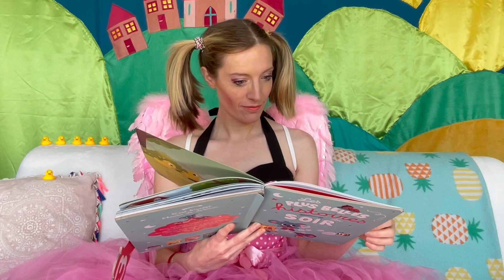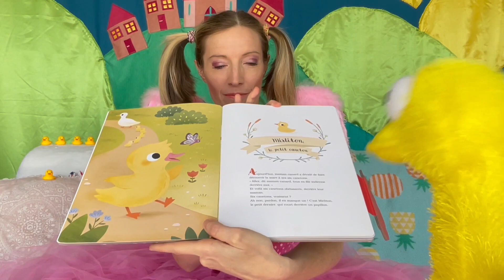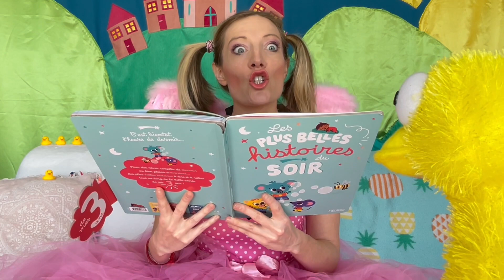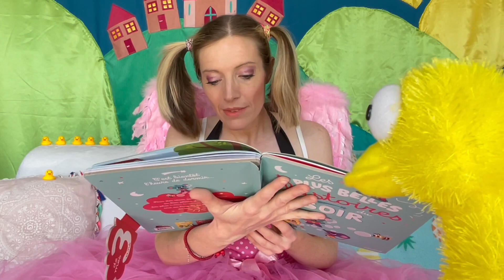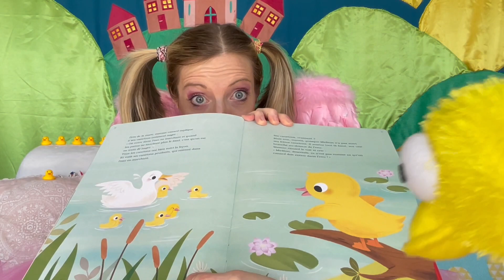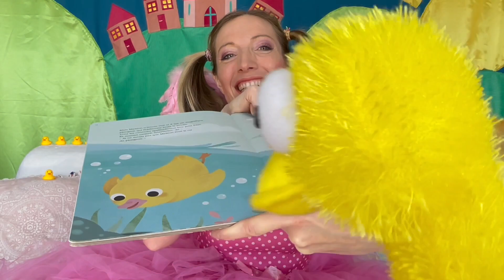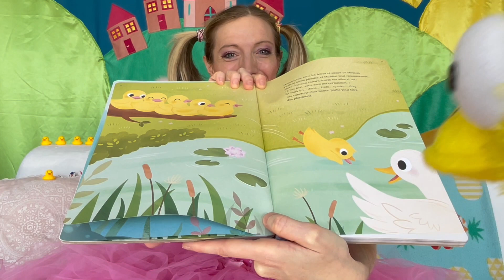Mirliton, le petit caneton | Les plus belles histoires | Fleurus | Didier Zanon | 3-6 | Better sleep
"Les plus belles histoires du soir de mes 3 ans" est commandable sur Amazon
ou dans toutes les bonnes librairies près de chez vous.

Résumé : Mirliton est un petit caneton qui n'écoute pas sa maman contrairement à ses petits frères, mais il va faire à sa famille le plus beau des cadeaux.

Pour aller plus loin : Cette histoire pose la question de l'obéissance aux parents. Mirliton prend des risques, parfois inutiles, comme quand il fait son malin devant le museau d'un chien, mais au final il goûte intensément à la vie et apporte du nouveau à sa communauté. Il en a toujours été ainsi, les gens désobéissants ou trop rêveurs sont ceux qui permettent au groupe de sortir des sentiers tout tracés et d'évoluer.
Le but d'un enfant est toujours d'échapper aux cadres que ces parents ont fixé pour lui, tout en essayant malgré tout de les contenter et d'être aimé pour sa différence, son individualité.
Bien sûr, c'est en acceptant l'originalité de leur enfant, que les parents pourront le mieux les protéger de ces excès qui sont l'expression d'un besoin de preuves d'amour inconditionnel.
Ainsi la maman canard ne gronde pas Mirliton, mais le félicite.

Cela nous encourage et nous permet de nous investir un maximum dans la conception de nouvelles vidéos de qualité.

Création : Cie Le caneton des étoiles (Florine Barbaux et Didier Zanon)
Dernier spectacle : "Le bonheur, c'est quoi ?" (comédie musicale pour enfants de 3 à 10 ans).